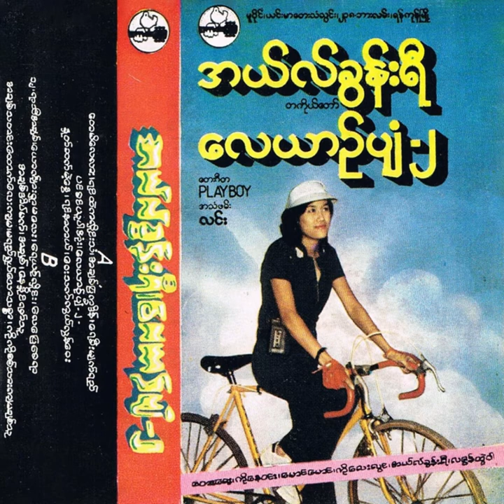L Khun Yi - The Sound of Waves in My Heart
Album: Lay Yin Pyan 2 (လေယာဉ်ပျံ·၂)
Released: circa 1985
Label: T-Four (independently released)
Country: Burma

အယ်လ်ခွန်းရီ - ရင္ထဲကလိႈင္းသံ